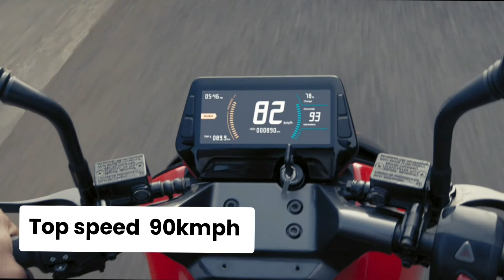River indie Electric Scooter !! Range 120km !! SUV Of Electric Scooter!!